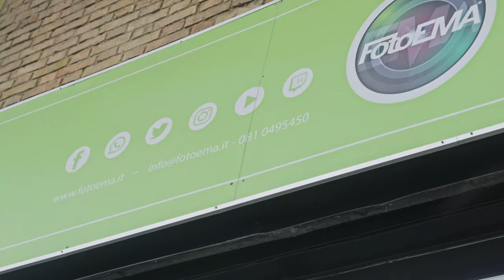Quanto costa la passione della fotografia?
Quanto costa fare fotografia per passione? E' una domanda che mi sono posto dopo aver tirato le somme del 2022 ed ho voluto approfondire questo argomento con degli amici, coloro che mi sopportano quando faccio degli acquisti. Per poi giungere alla fine della riflessione con una risposta, che in realtà do a me stesso, ma che voglio condividere con tutti voi.

Le mie liste: